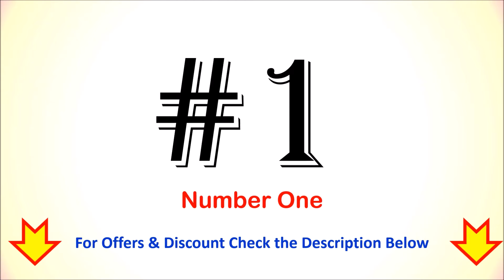Top 5 Best IFB Washing Machine in India 2020 with Price | Latest Model of IFB Washing Machine?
Top 5 Best IFB Washing Machine in India

List of Top 5 Best IFB Washing Machine

1. IFB 8 Kg Washing Machine

2. IFB 6.5 Kg Washing Machine (Elena ZX)

3. IFB 6 kg Washing Machine (Diva Aqua SX)

4. IFB 7 kg Washing Machine (TL-SGDG)

5. IFB 6.5 kg Washing Machine (REW 6.5)

Planned to buy a IFB washing machine with latest model then here is the list of Top 5 Best IFB Washing Machine in India.
Follow us on::

Which company is best for washing machine in india?
Which is the latest model of IFB Washing Machine?